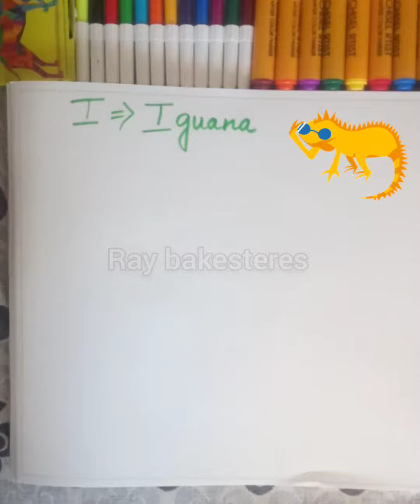How to Draw this cute,green cartoon Iguana🦎 stepbystep,drawing for beginners